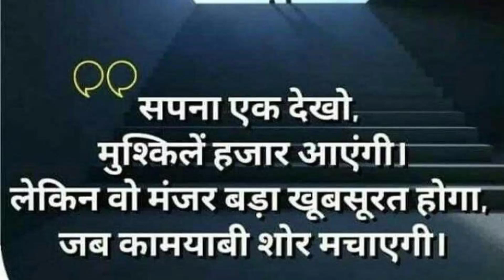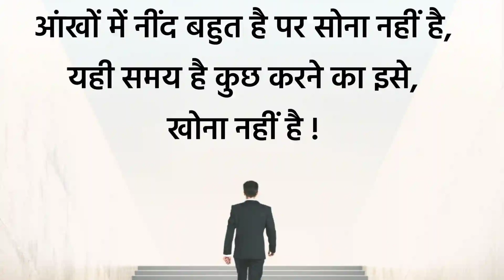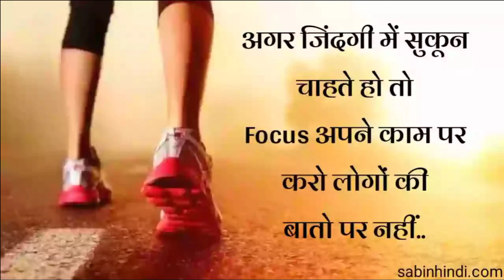koi Deewana kehta hai upsc motivational video ias ips video ♥️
Hello guys this channel for all upsc aspirant

Beautiful all ias ips motivational songs mam ❣️ UPSC MOTIVATION VIDEO

upsc cse
lbsnna massoorie
upsc wallah
ias interview
apala Mishra
apala Mishra status
vishakha Yadav ias
vishakha Yadav